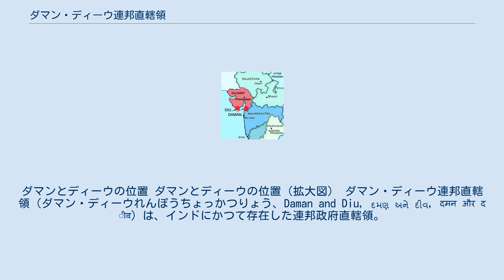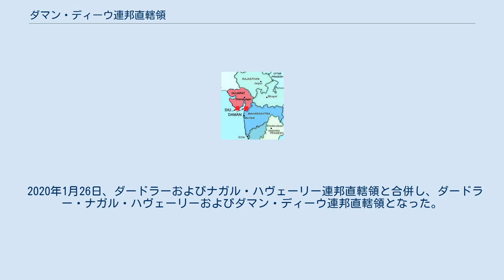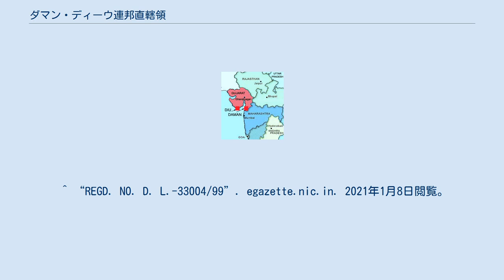ダマン・ディーウ連邦直轄領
インド・ポルトガル関係
ダマンとディーウの位置 ダマンとディーウの位置（拡大図） ダマン・ディーウ連邦直轄領（ダマン・ディーウれんぽうちょっかつりょう、Daman and Diu, દમણ અને દીવ, दमन और दीव）は、インドにかつて存在した連邦政府直轄領。
アラビア海に面したダマンとディーウからなっていた。
面積は112平方キロメートル、直近の人口は243,247人（2011年）だった。
 ダマンがいつ成立したのかはっきりしないが、少なくとも2000年間都市として機能している。
 ダマンとディーウ両都市とも16世紀中頃まではムザッファル朝グジャラート・スルターン朝の領地であった。
 ディーウは1535年にポルトガル領となる。
ディーウ自体は長さ10km程度の島であり、ポルトガルの要塞として使われた。
なお、その対岸にある2つの村もポルトガル領ディーウの一部とされていた。
1558年にポルトガル領となったのちは木材などの積出港、貿易拠点として栄える。
ポルトガルはインドを最初に植民地化した西洋国だが、インド内陸部を支配する能力、動機とも備えておらず、交易の拠点となる商館を維持する政策を取った。
最盛期にはインド西岸、南岸を中心に13都市を支配している。
なお、18世紀後半からは内陸部のダードラー及びナガル・ハヴェーリーもポルトガル領ダマンの一部とされた（ただし、面積・人口ともダマン自体より大きい）。
 その後20世紀中頃まではゴアと共にポルトガル領インドを構成していた。
 第二次世界大戦終結後、インドの独立を経て、1961年までポルトガル領として留まった。
 1961年12月19日、ゴア、ダマン、ディーウはインド軍の侵攻を受け占領下におかれる（インドのゴア軍事侵攻）。
1962年3月16日、インドが併合宣言を行いゴア、ダマンおよびディーウ連邦直轄領が成立。
1987年5月30日、ゴアが分離しダマン・ディーウ連邦直轄領となる。
 2020年1月26日、ダードラーおよびナガル・ハヴェーリー連邦直轄領と合併し、ダードラー・ナガル・ハヴェーリーおよびダマン・ディーウ連邦直轄領となった。
 ^ “States of India”. Statoids.com (2015年6月30日). 2021年1月8日閲覧。
 ^ “States of India since 1947/Dadra and Nagar Haveli and Daman and Diu”. worldstatemen.org. 2021年1月8日閲覧。
 ^ “REGD. NO. D. L.-33004/99”. egazette.nic.in. 2021年1月8日閲覧。